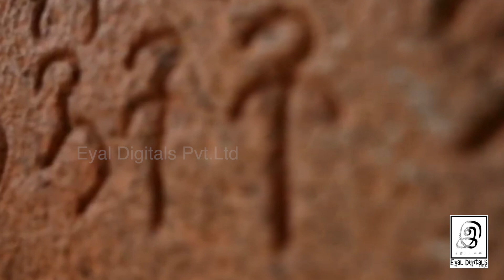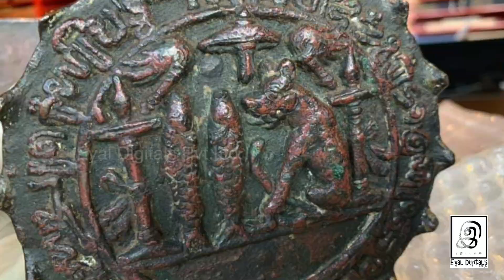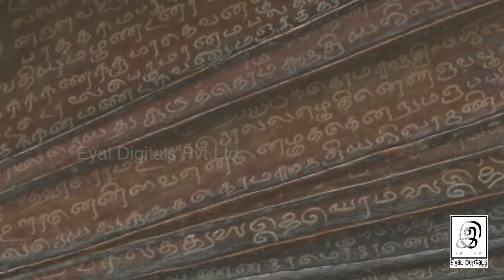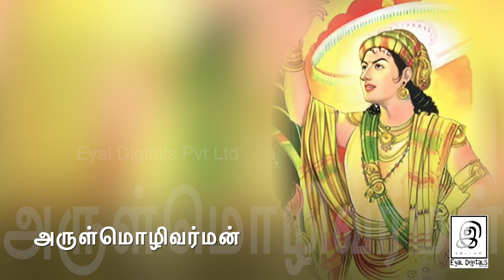வந்து விட்டார் பொன்னியின் செல்வர் 💥🔥 l Raja Raja Cholan | Ponniyin Selvan l PS -1l G Gnanasambandan